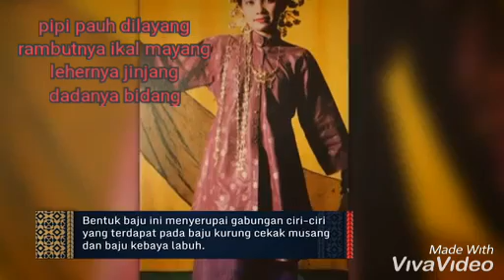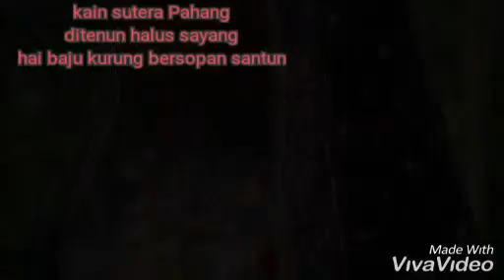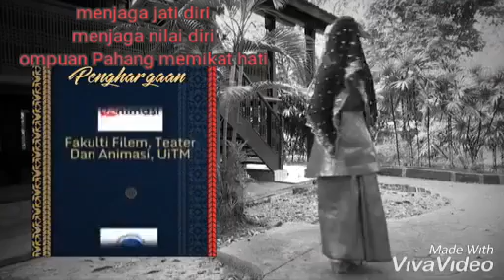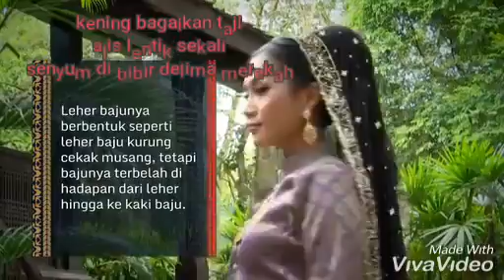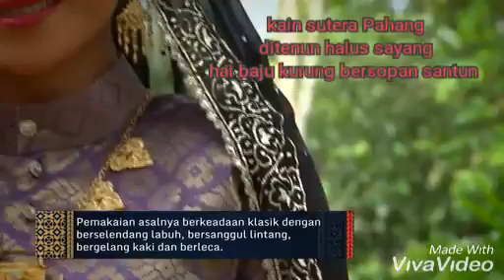OMPUAN PAHANG (LIRIK)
SsChannel